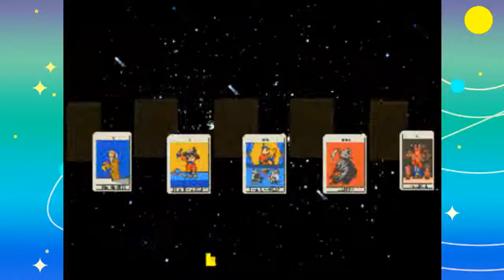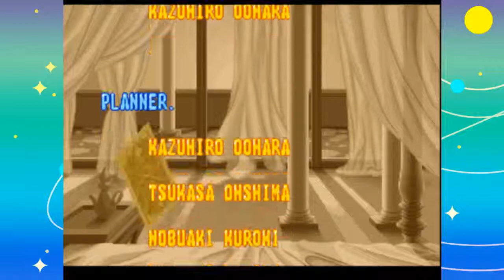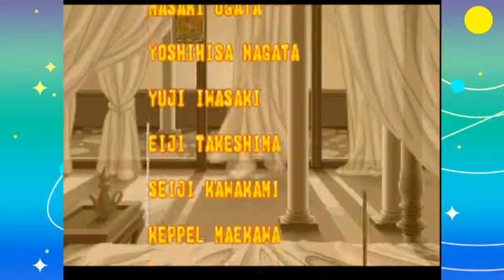Let's Play Bust-A-Move 4! Final Episode - Woolen's World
The final episode, comes out in a flash! This isn't Saturday, but that's because Puzzle Saturdays has come to a close - for now.

Thank you all so much for watching this project, I would consider this project to overall be a success. I'm very grateful that there were so many of you keen on watching this playthrough - no matter how much I screwed up. But hey, we live and learn right?

New project should be coming out Saturday, so stick around for more adventures with me!